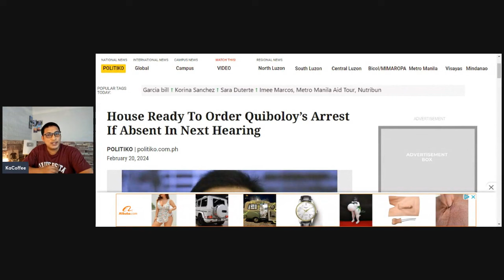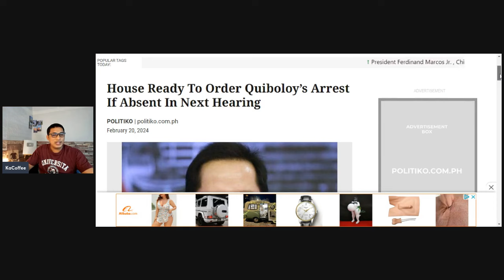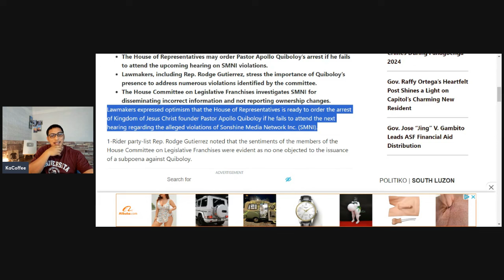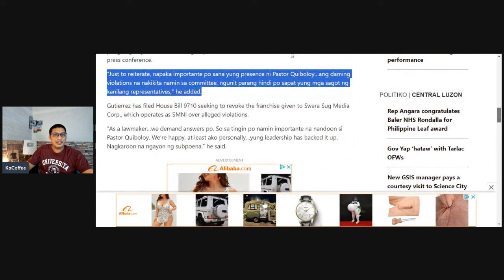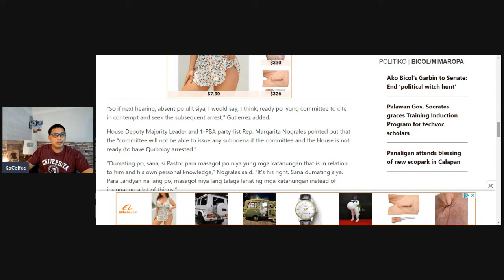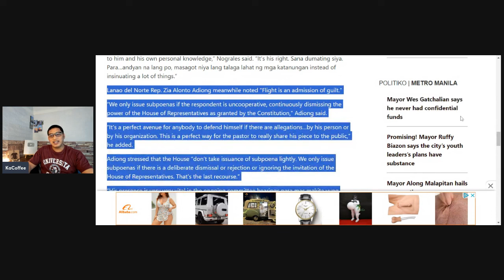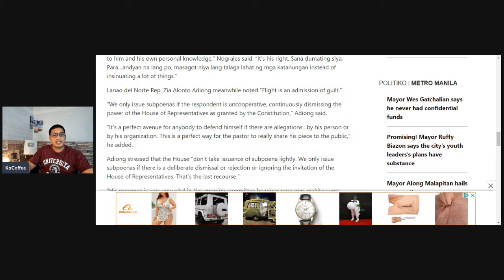QUIBOLOY HANDANG ARESTUHIN NG HOUSE OF REPRESENTATIVES KUNG DI DADALO SA HEARING!